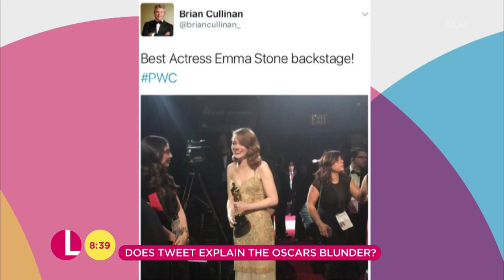Ross and Christine Examine the Oscars Blunder | Lorraine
Ross explains that the wrong envelope was handed to the presenters.